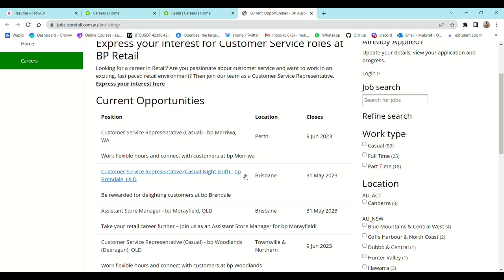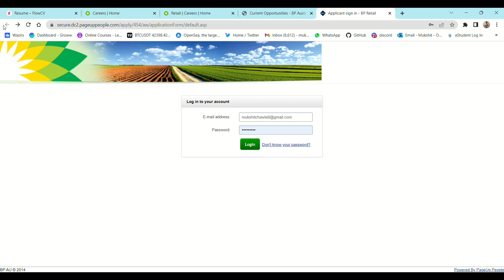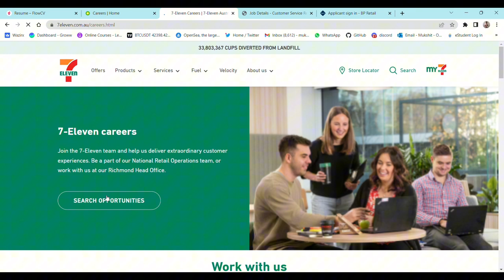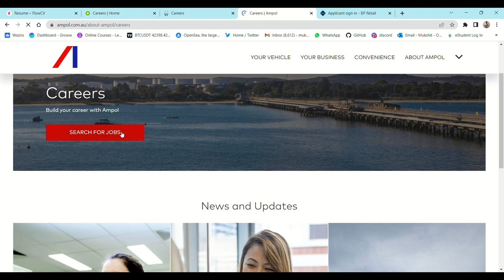HOW TO GET A JOB AT FUEL STATION IN AUSTRALIA | MY EXPERIENCE| PART 1 | INDIANS IN AUSTRALIA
IN THIS VIDEO , I HAVE ELABORATED THE PROCESS AND REQUIREMENTS TO GET JOB AT ANY FUEL STATION IN AUSTRALIA. FUEL STATION JOB IS VERY REWARDING AS IT PAYS REALLY GOOD, GIVE US FUEL PERKS AS WELL AS STAFF DISCOUNTS. I HAVE HIGHLIGHTED THE SITES THROUGH WHICH U SHOULD APPLY ON AS WELL AS SHARED MY PERSONAL EXPERIENCE ON HOW IT IS LIKE WORKING AT A FUEL STATION. APART FROM IT I HAVE MADE A VIDEO ON HOW TO MAKE RESUMES TO GET ANY JOB, THAT IS A PART TWO OF THIS VIDEO AND I WILL LINK THAT VIDEO TO THIS DESCRIPTION.

FOR ANY ENQUERIES :
INSTAGARM - MUKSHIT__CHAWLA